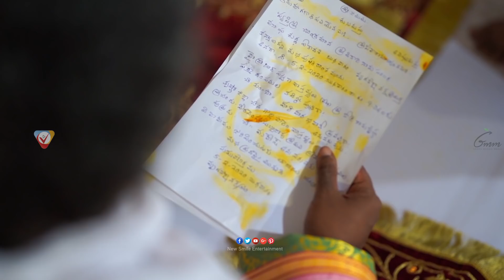See How Chiranjeevi Reacted To Balakrishna 105 Movie Poster (First Look) || Balayya 105 || NSE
Watch & Enjoy

New Smile Entertainment is your one stop shop for TeluguMovieNews. Come engage with the latest movie updates, videos, movie gossip and more.